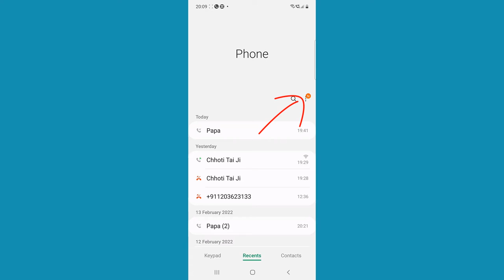How to Delete Call History on Android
In this tutorial, you will learn how to delete call history on Android.

Open the Phone app. Tap on the "Recents" or "Logs" tab. Tap on the 3-dot menu, then select "Delete". Select the calls you want to delete, or tap the "All" option (at the top of the list) to select all calls. Tap on "Delete". This will delete the call history.
That’s all!